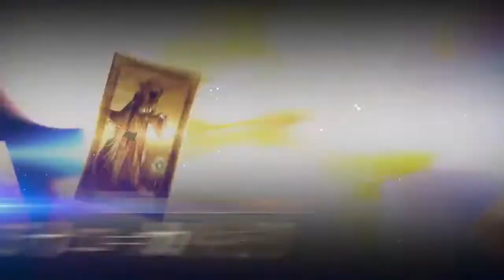ジナコ＝カリギリ(大いなる石像神)紹介動画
【カルデア広報局より】
現在開催中の期間限定「バレンタイン2021ピックアップ2召喚(日替り)」にてピックアップ中の「★5(SSR)ジナコ＝カリギリ(大いなる石像神)」をご紹介！「バレンタイン2021ピックアップ2召喚(日替り)」は2月22日(月)23:59まで開催中！詳しくは